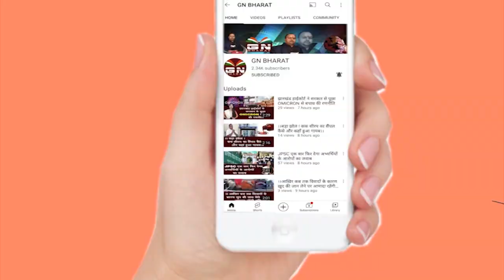सहारा इंडिया में फंसे हैं पैसे? तो क्या केस करने से मिल जाएंगे, देखिए यह रिपोर्ट || Sahara India